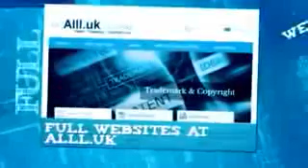Businesses For Sale In Warrnambool Victoria.mp4